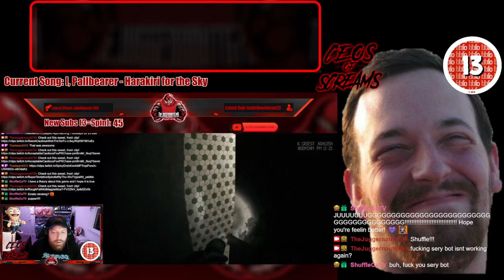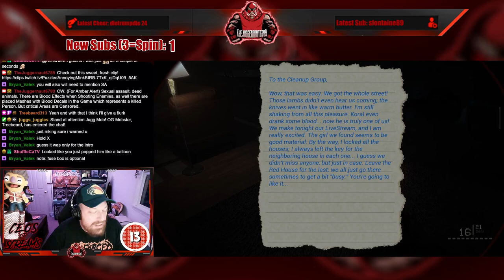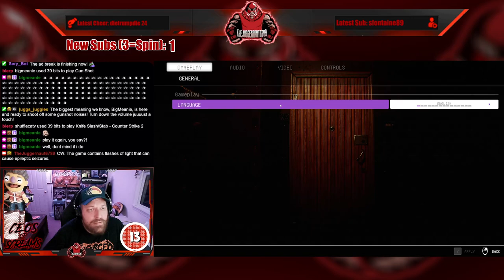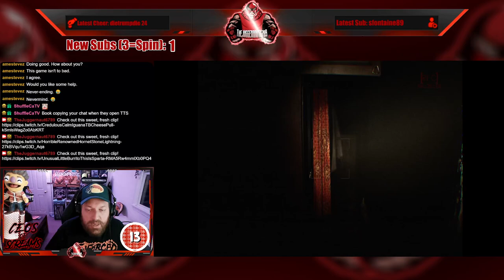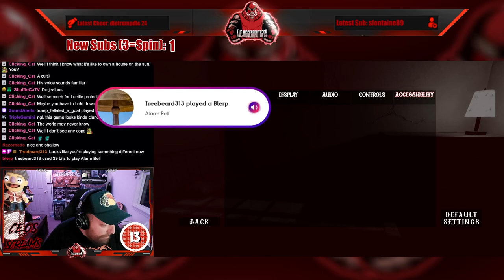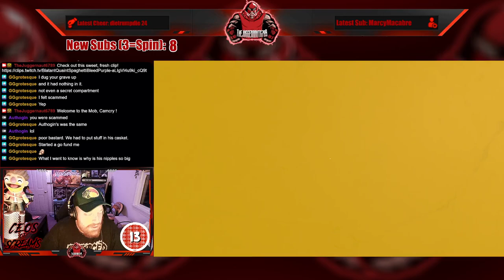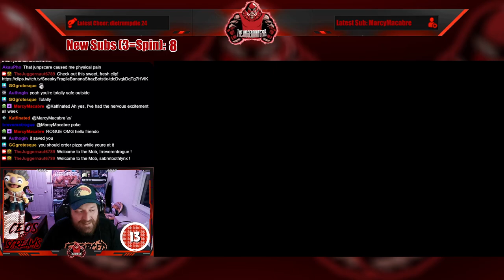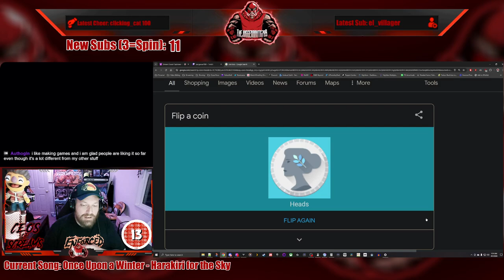Full Stream - August 1, 2024 - (Amber Alert, [REC] Paroxysm, The Gravedigger)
Recording from August 1, 2024 over on Twitch. Jugg plays AmberAlert RECParoxysm and TheGravedigger from @authogin!

Thanks to Keymailer for keys to Amber Alert and The Gravedigger!

00:00 Intro/Clips
10:01 Just Chatting
17:18 Amber Alert
01:20:25 [REC] Paroxysm
02:14:00 The Gravedigger
04:09:29 Wheel Spin!
04:21:32 Outro/Raid